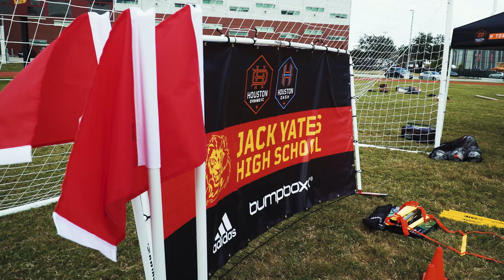Bringing the game back to Houston's Third Ward